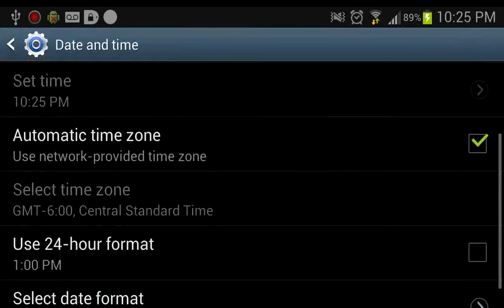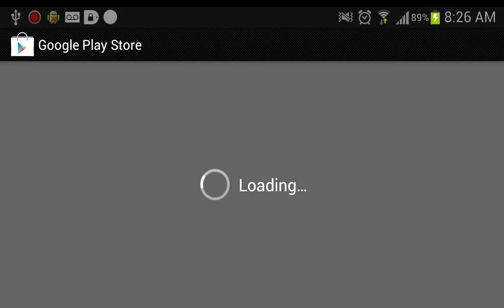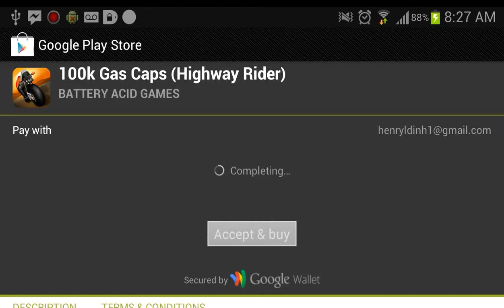Free Gas Caps for Highway Rider Android Via Freedom